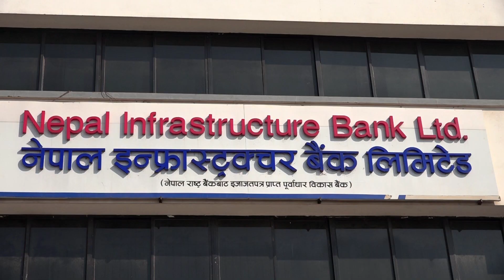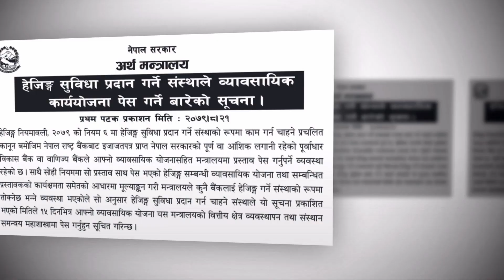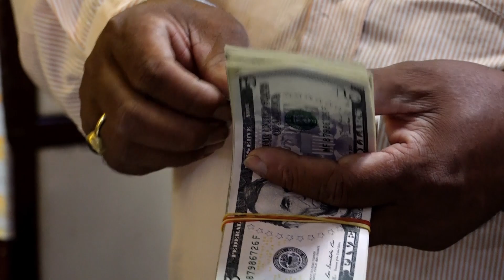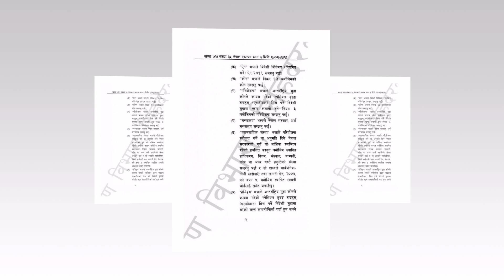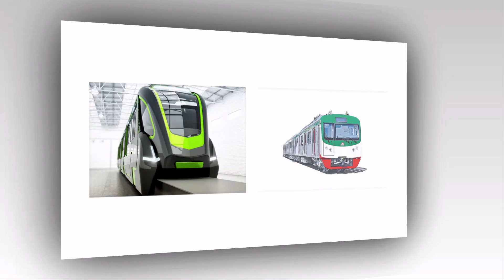कार्यान्वयनमा आउँदै हेजिङ नियमावली, निजीक्षेत्र उत्साहित